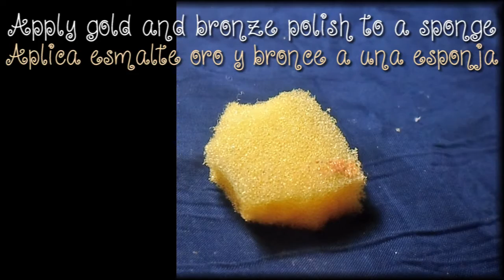Stylish Gold Tiger Print Nails / Diseño Animal Print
♥Watch HD Nail Art♥
This time I wanted to show my way to create easily an animal print nail art design in just a few steps! Hope you like it!

♥ Products list:
China Glaze - Strong Adhesion Base Coat
GB - Bronze Nail Polish
GB - Gold Nail Polish
Delarte Black Acrylic Paint
Jactan's - Golden Glitter Nail Polish
Jactan's - Clear polish
Sally Hansen Mega Shine Top Coat

Half Pearls
Rhinestones
Nail Art Detail Brush
Dotting tool

♥ MUSIC CREDITS!
Song name: Uncaged Czarina
Artist: Dan-O at DanoSongs.com
Esta vez quiero mostrarles mi manera de crear fácilmente un diseño de uñas animal print en tan sólo pocos pasos!